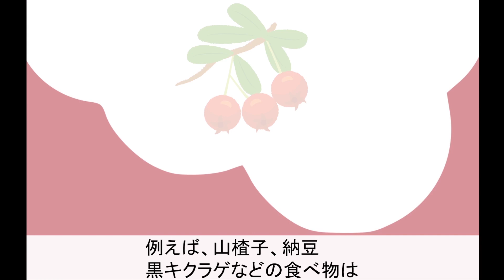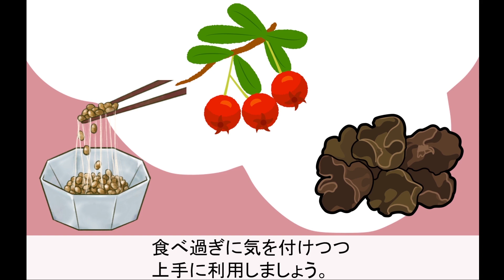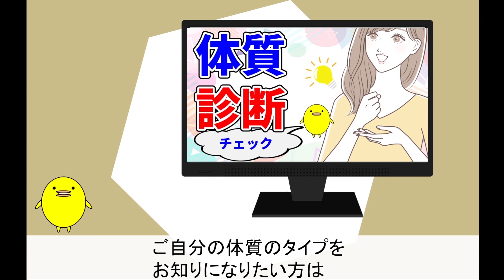【ダイエット】血液がドロドロな人が太る理由と自然療法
0:00 ご挨拶
0:06 血瘀肥満
1:10 肥満の原因
3:45 自然療法
5:50 まとめ

🟩ピヨの漢方🐥オンライン漢方相談